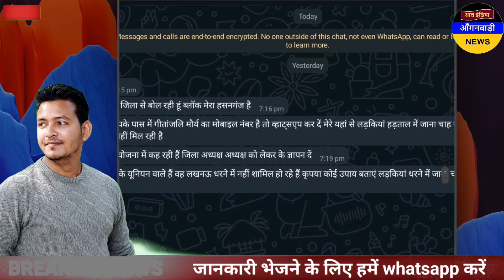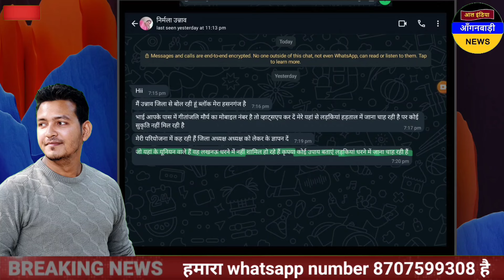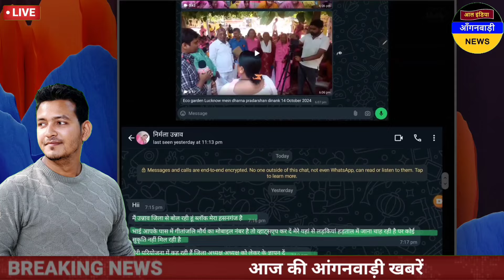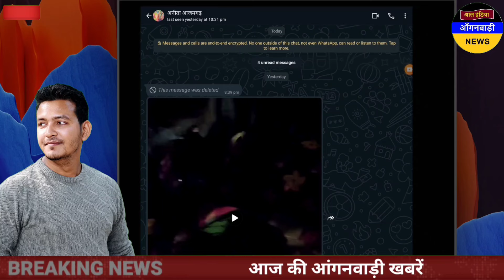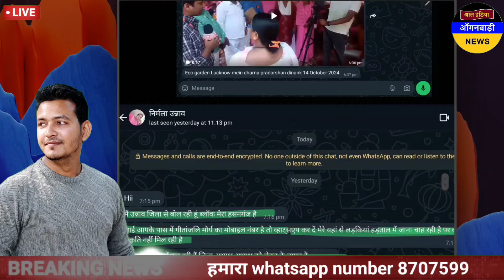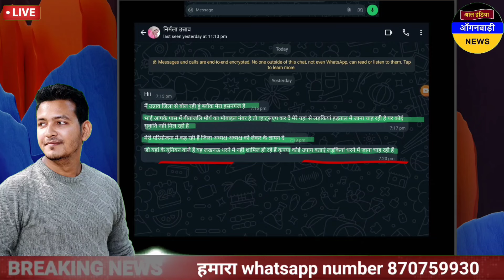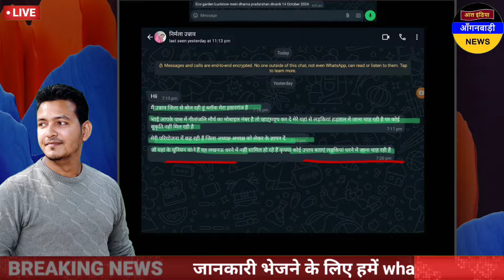आंगनवाड़ी बहनों आपका मानदेय तभी बढ़ेगा जान लीजिए एक बार घरों से निकलना पड़ेगा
ध्यान दें ! क्या आप 👇
4 .फेसबुक यूजर हैं ?

5. ट्विटर यूजर हैं

anganwadi news
sudhanshupatelanganwadinews
sudhanshu patel anganwadi news
Anganwadi Activities